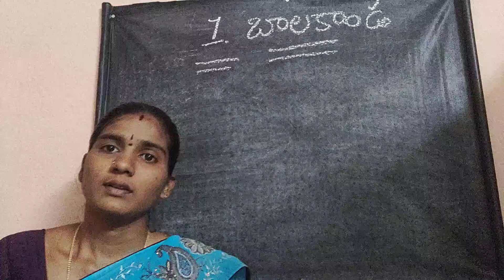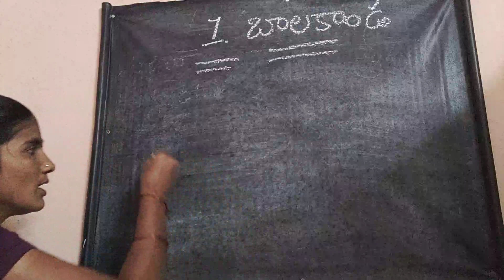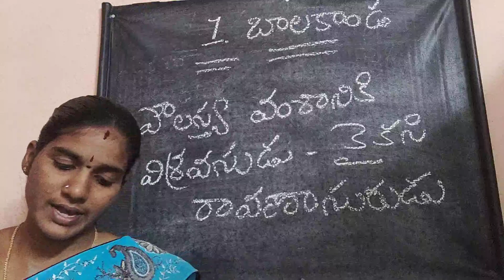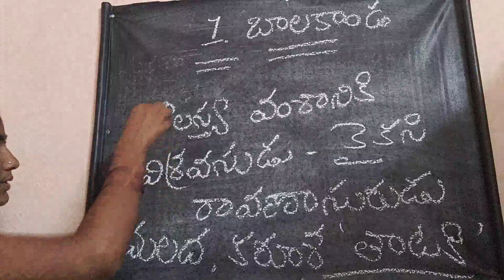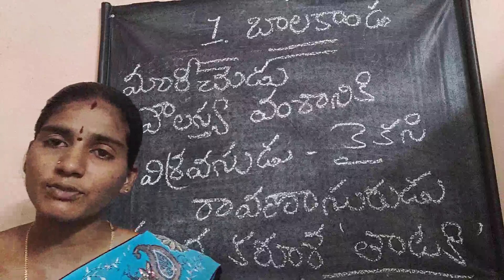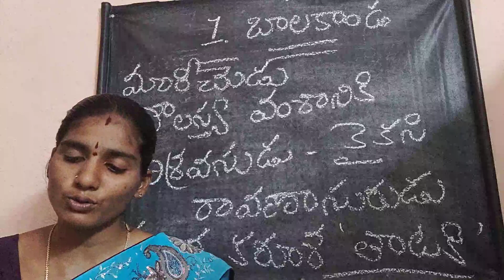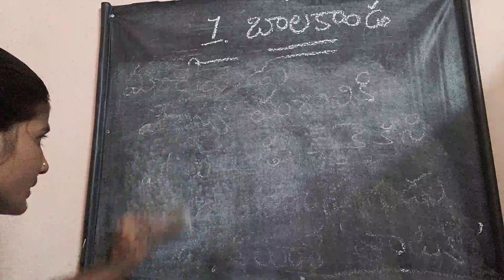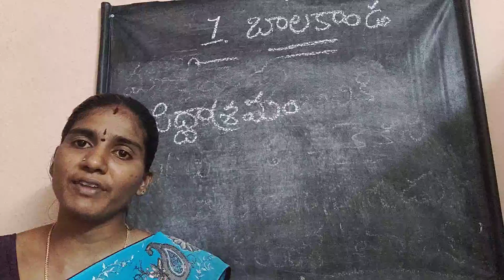August 18, 2020